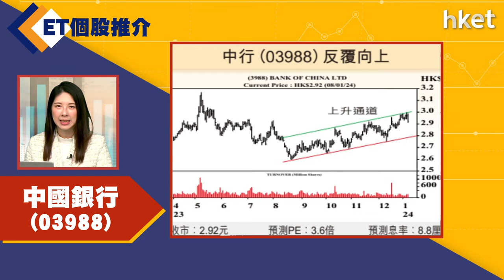【ET個股推介】中國銀行(03988)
今日ET個股推介－中國銀行(03988)